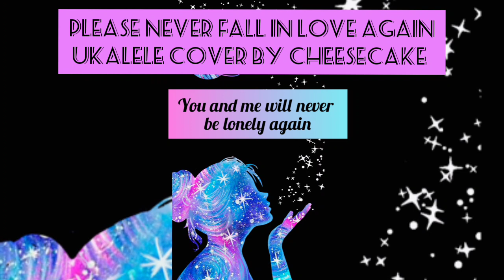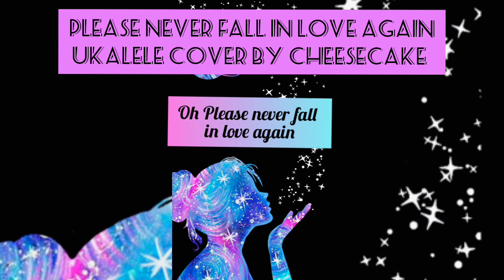PLEASE NEVER FALL IN LOVE AGAIN - OLLIE MN | COVER BY CHEESECAKE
This video is made for song cover purposes only.